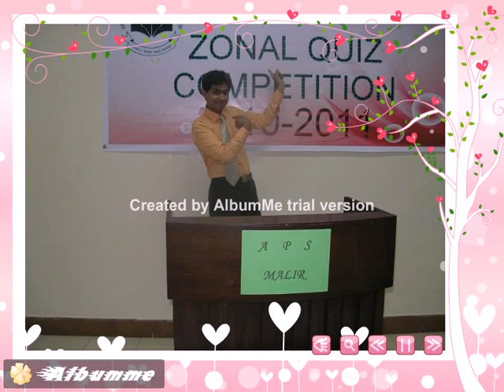YAR JOO YADOO.mp4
AIK DOST JO NA JANY KHA KHO GAYA